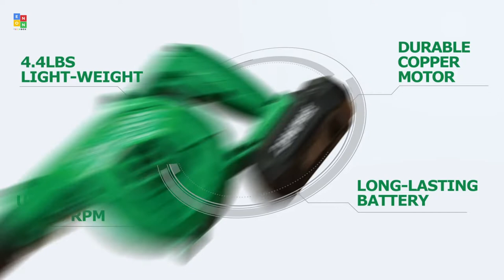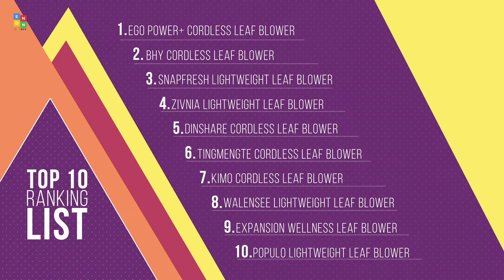Top 10: Best Cordless Leaf Blowers of 2022 / Lightweight and Compact Electric Blower, Air Blower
00:00 POPULO Cordless Leaf Blower

00:39 Expansion Wellness Leaf Blower

01:09 Walensee Cordless Leaf Blower

01:48 KIMO Cordless Leaf Blower

02:19 Tingmengte Leaf Blower Cordless

02:56 DINSHARE Cordless Electric Blower

03:40 ZIVNIA Cordless Leaf Blower

04:16 SnapFresh Leaf Blower Cordless

04:48 BHY Cordless Leaf Blower

05:25 EGO Power+ Cordless Leaf Blower